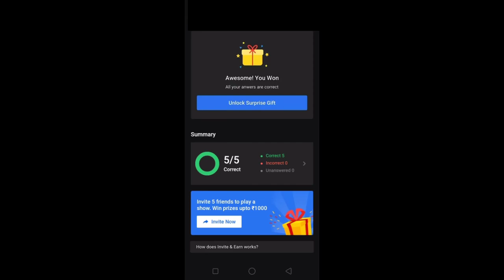Flipkart Fake or Not Fake | S3E45 : Quiz Answers | 27 November 2020